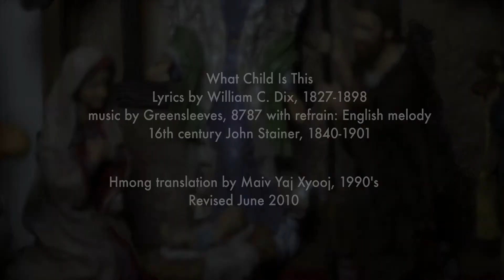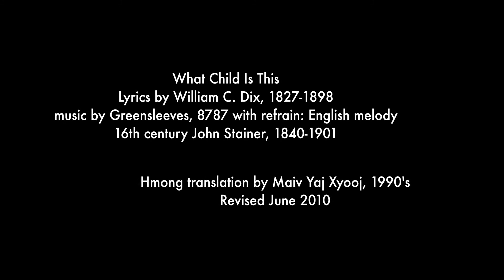Tus Me Nyuam No Yog Leej Twg - What Child is this